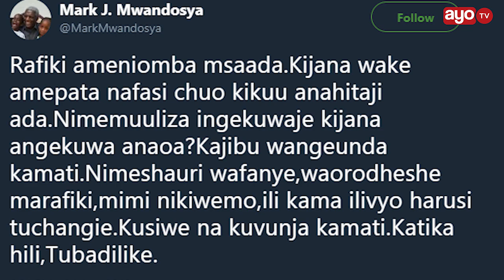Mwandosya akataa kuchangia ada ya Mtoto, ataka iundwe kamati ya Ada/harusi